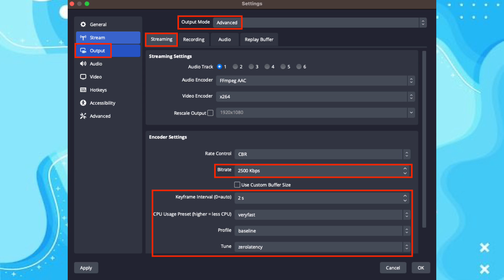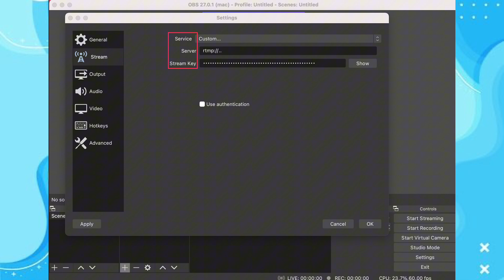[ZEPETO] HOW TO GO LIVE IN ZEPETO PC 2024